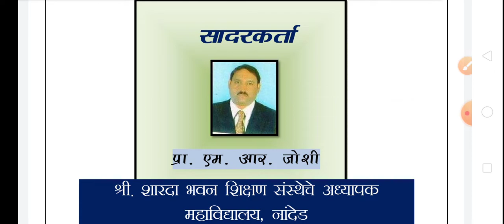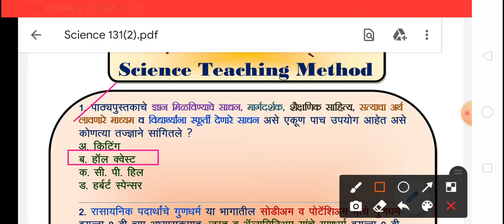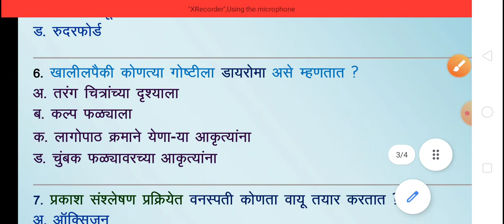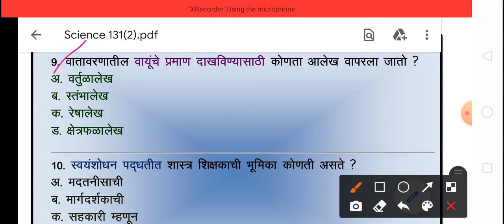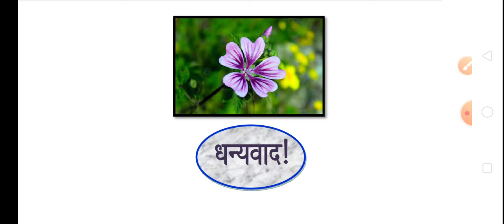विज्ञान अध्यापन पद्धती वस्तूनिष्ठ प्रश्न,MCQs of Science Teaching Method, B. Ed.@MilindkumarJoshi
@MilindkumarJoshi  This video is useful for all candidates who appear for B. Ed. Examination with a subject Science Teaching Method.